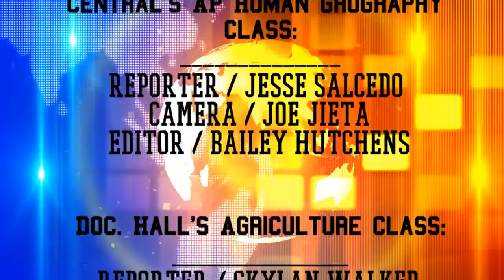Central Junior High | Warrior News | Episode 47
Watch the latest episode of Central Junior High's Warrior News.
ACT Prep
AP HUG
CJHS Agriculture Class